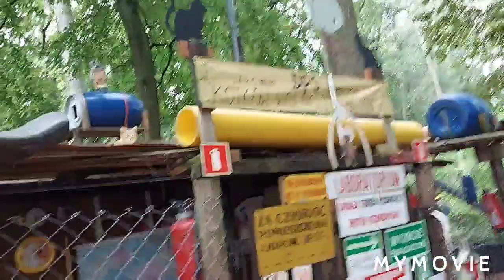GARFILDY - Jaśnie Pani i Cypisek nudzą się po obiedzie a pogoda tej nudzie sprzyja: 23.09.2021/14:04